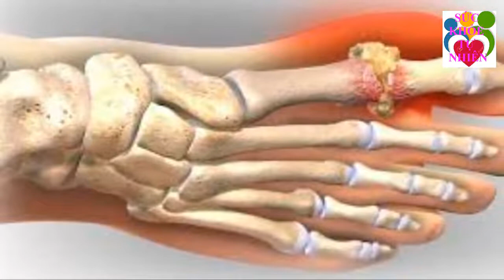Cách Chữa Khỏi Bệnh Gout Nhờ Bài Thuốc Dân Gian Vô Cùng Đơn Giản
Cách Chữa Khỏi Bệnh Gout Nhờ Bài Thuốc Dân Gian Vô Cùng Đơn Giản. Đăng ký kênh Sức Khỏe Tự Nhiên để nắm bắt được những tuyệt chiêu chăm sóc Sức Khỏe Tự Nhiên cho gia đình bạn cực kỳ đơn giản ngay tại nhà.
Xem thêm video Sức Khỏe Tự Nhiên:
- 6 Tác Dụng Của Đậu Đen Khiến Bệnh Tiểu Dường Biến Mất Cả Đời - Bạn Nhất Định Phải biết Điều Này
- 5 Trái Ớt Hiểm 2 Quả Trứng Gà 1 Muỗng Muối Trị "DỨT ĐIỂM" Tiểu Đường Chỉ Trong 5 Phút